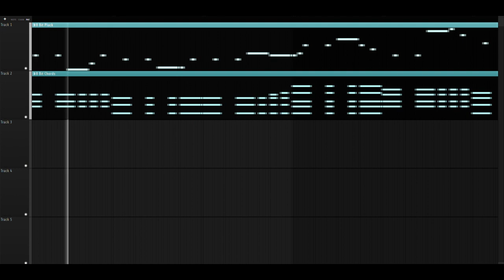OverWorld: Act 1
Welcome to the OverWorld! The first act act of a BIIIIG world to explore!

Available on pretty much all streaming services!!